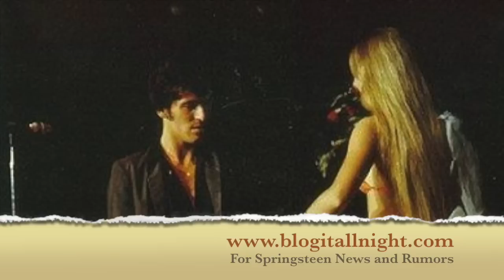Bruce Springsteen: "The Fever" Passiac, NJ 1978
Bruce Springsteen plays "The Fever" in the final night of the three night stand at the Capitol Theater in Passiac, NJ on September 21, 1978.